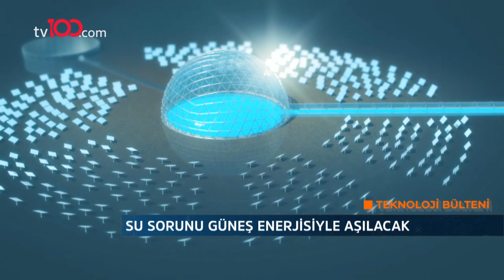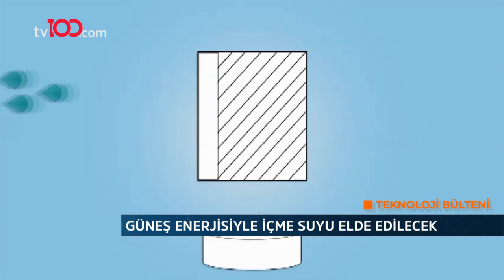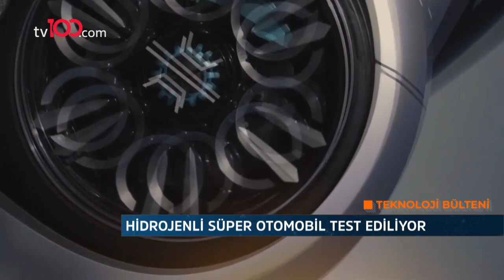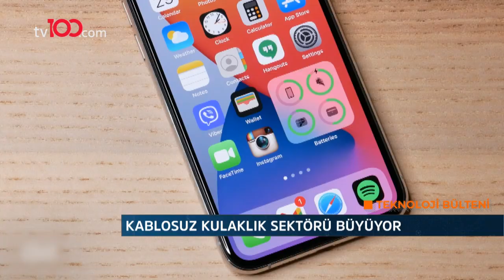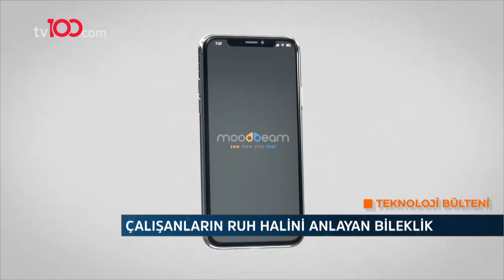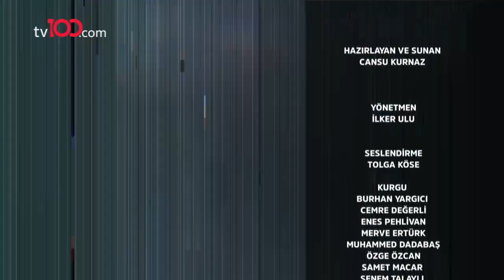Teknoloji Bülteni - 23 Ocak 2021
tv100 ekranlarında Cansu Kurnaz'ın sunduğu Teknoloji Bülteni programının 23 Ocak tarihli bölümü.

TÜRKSAT 4A
Frekans: 12729
Sembol: 30000
Polarizasyon: V (Dikey)